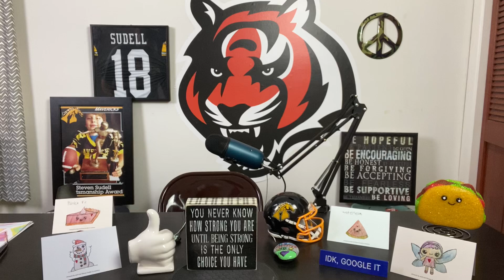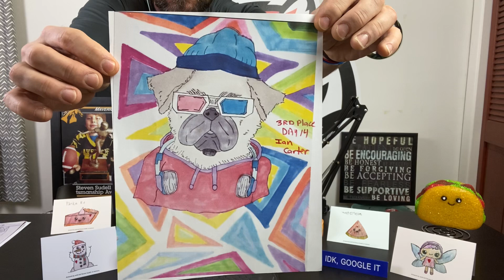Day 14. STRONG, and some drawings.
Thx for your continued support!! 💜